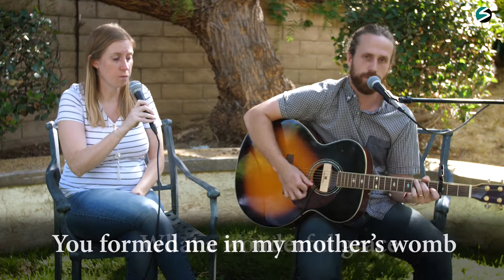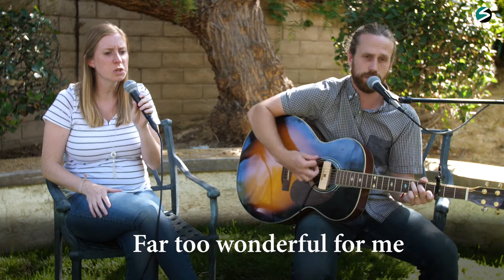Simi Community Church Service | July 5th 2020